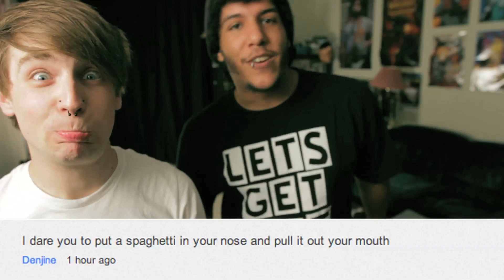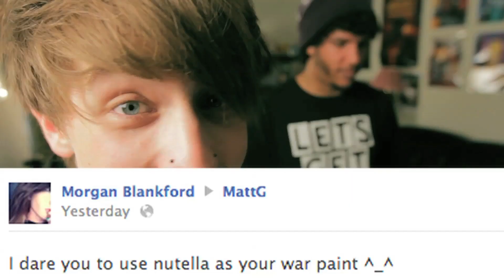Dare MattG - 33 ( Cinnamon Heart Challenge 1 Pound, Nutella War Paint, Wizard Tongue)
and seana for doing my make up
Chec out gifs of me as jojo at Daremattg.com!
and follow for updates!!!
Id like to thank you all for your continuing support of my channel you guys are amazing! thanks for making my videos such a successes with your views and comments! I appreciate each and every one of you who come back every tuesday and friday to watch my videos :3

HEY! Welcome to dare mattg. Based on user comments and questions taken from youtube comments, twitter tweets, facebook wall posts. I have put together the newest episode of dare mattg. I answer your hard hitting important questions and do your silly yet fun to do dares. GET READDY!!

I will go threw and pick the best ones for the next video!
Id just like to point out for those of you who complain that i pick "the stupid dares" as of right now i am not about to embarrass my self or get hurt, I pick dares that I can have fun with and still make (in my opinion) funny.

MattG124

301 OXFORD ST W.

London ON

Canada

N6H5C4